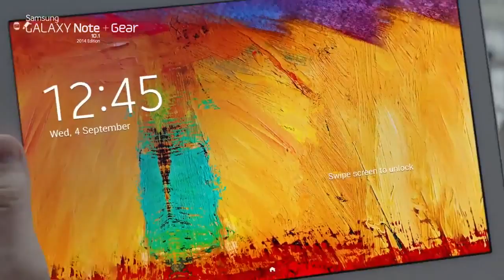Samsung GALAXY Note 10 1 + Gear Official TVC